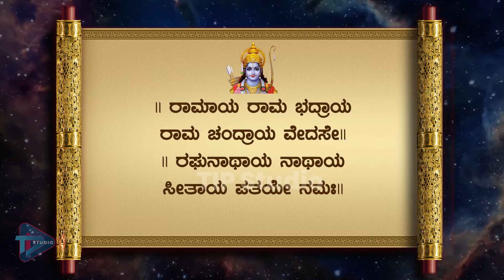ಪುಣ್ಯಪ್ರಾಪ್ತಿಗಾಗಿ ನಿತ್ಯ ಶ್ಲೋಕ| TIP Studio | nityashloka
This program is all about devotional ,TIP Studio presenting this daily shloka to people who are interested to learn daily shloka on every day basis. So if you want to learn daily shloka you can come back to TIP Studio and learn.

Concept and Execution:Mrs Akasmitha H R
voice over: Krishna chandra Tantri
Editing:Mr Akhilesh
Graphics:Mr Satish